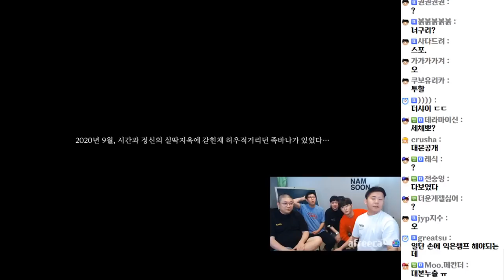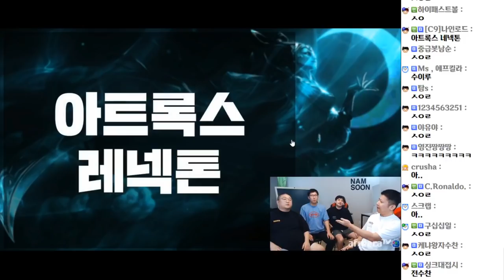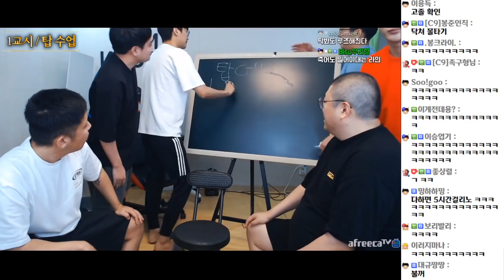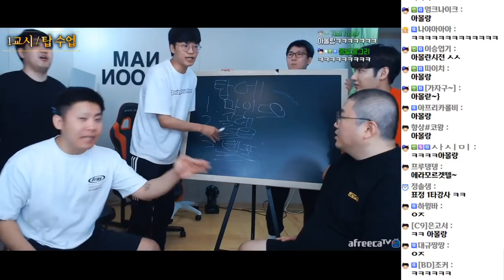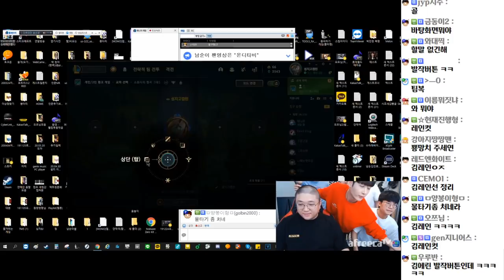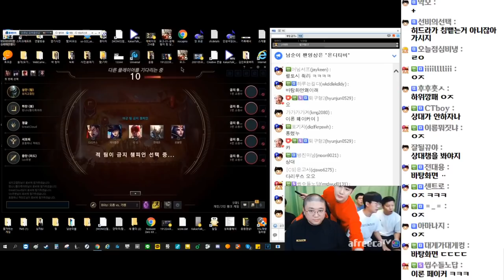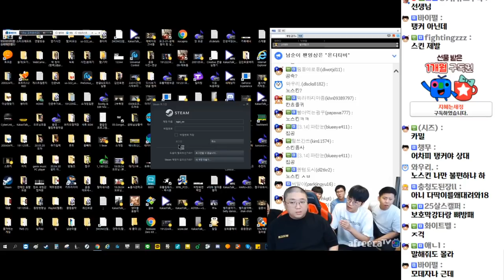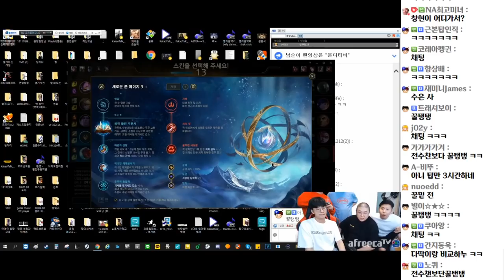【비글즈】 탑신병자 수데기장군 전수찬의 알짜배기 팁 (20.09.21-1) [챌린저 초대석]